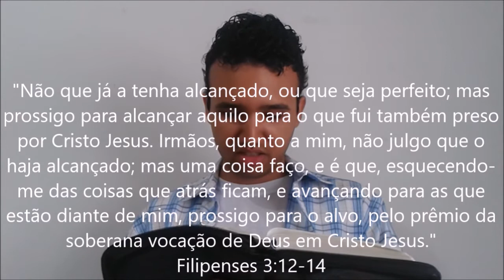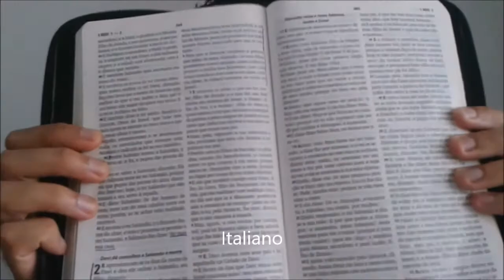SEJA EXTRAORDINÁRIO - FELIZ 2017